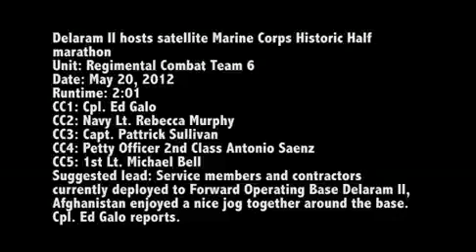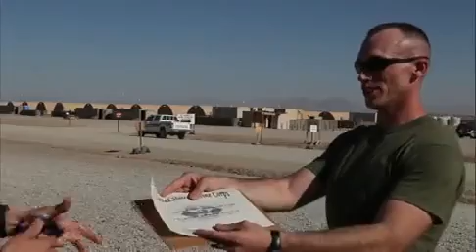Delaram II Hosts Satellite Marine Corps Historic Half Marathon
Service members and contractors currently deployed to Forward Operating Base Delaram II, Afghanistan enjoyed a nice jog together around the base.